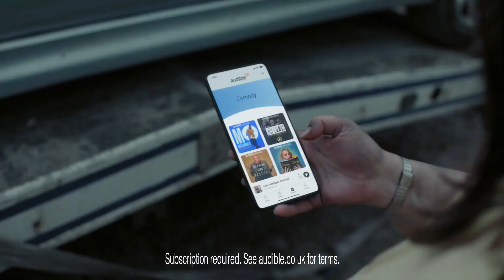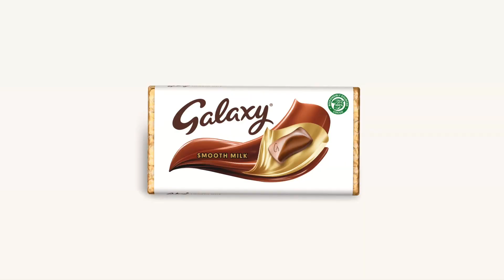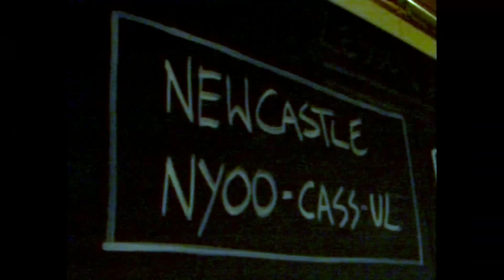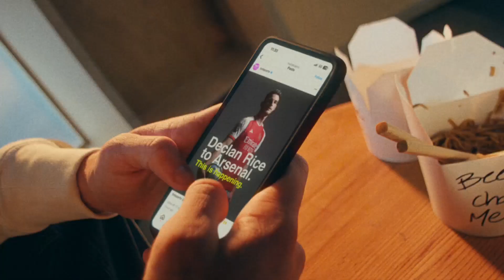Cinema Reel: Blue Beetle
An ODEON cinema reel for Blue Beetle, the latest DC superhero blockbuster - featuring Cobra Kai star Xolo Maridueña as the titular hero, the host of a destructive piece of alien technology known as the Scarab